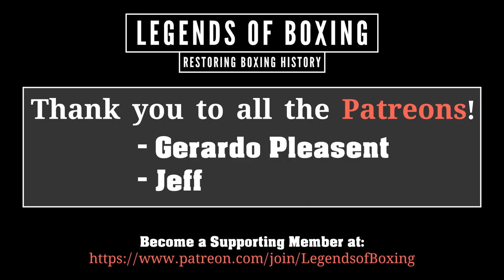SLUGFEST! Jake Lamotta vs Bob Murphy II - Fight Highlights Colorized (11.6.1952)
Heavy Hitting "Irish" Bob Murphy takes on Iron Chinned Jake LaMotta in an underrated light heavyweight scrap. Jake Lamotta vs Bob Murphy 2

🎥 Footage Credit: Smooth Legends Upscaled the video